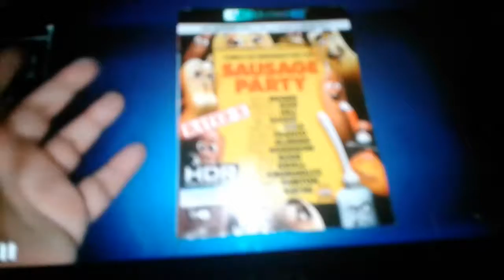March 18, 2017